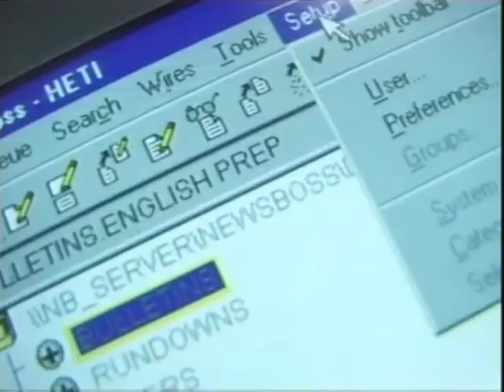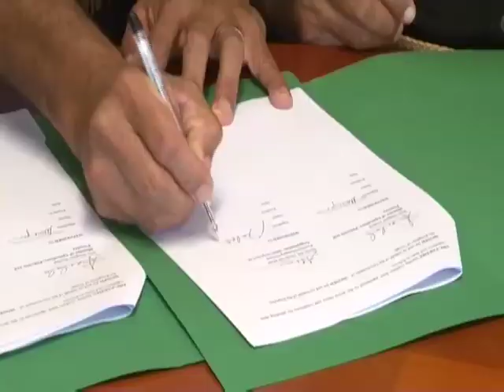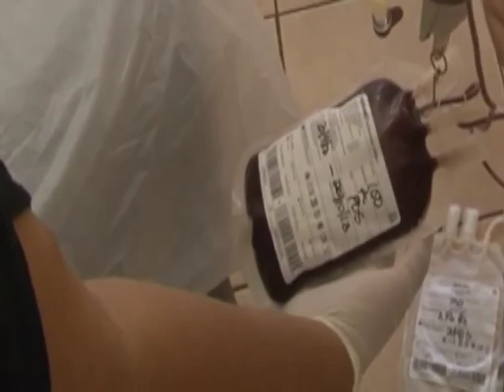News English 230913